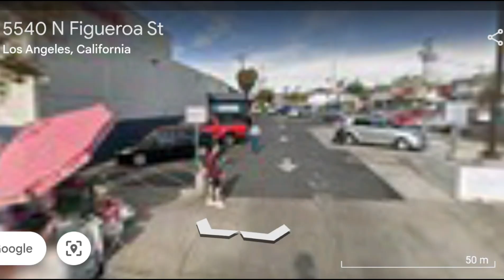I found huge hen on Google Earth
in this video I found biggest hen man on Google Earth